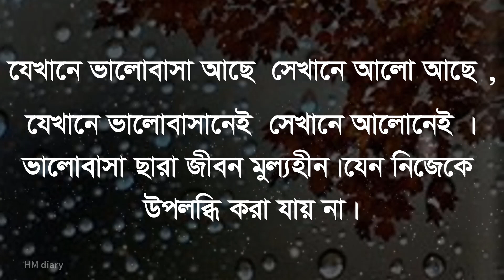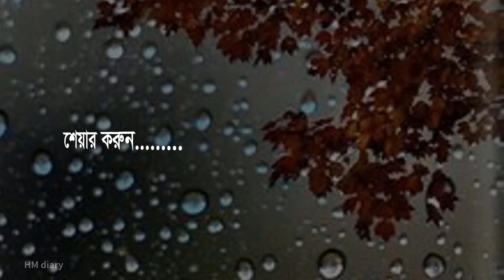Best heart touching love quotes in bengali - ভালোবাসার কথা - ভালোবাসা মানে কি? Love quotes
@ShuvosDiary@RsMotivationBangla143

আজকের ভিডিওতে ভালোবাসা নিয়ে কিছু কথা বলা আছে।

ধন্যবাদ সবাইকে……